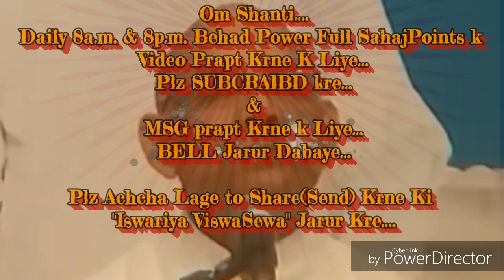सतयुग में ऊँच पदवी प्राप्त करने की बेहद सहजविधि और अभ्यास... By माननीयB.K.सूरज भाईजी